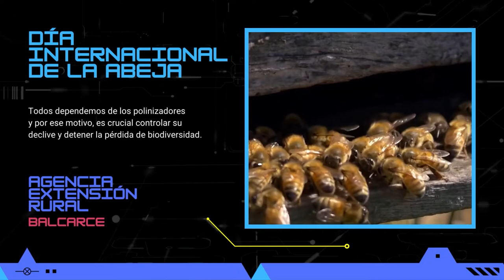Nota Colombani completa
📣Día Internacional de la 🐝Abeja📣

📌El Med. Vet. Martín Colombani, promotor-asesor de Cambio Rural, hace una reflexión sobre la importancia de cuidar a los polinizadores, entre ellos, la 🐝abeja para crear conciencia sobre la importancia de los polinizadores, y las amenazas a las que se enfrentan y su contribución al desarrollo sostenible.

📌Este día fue propuesto por las 🌎🌏Naciones Unidas, en conmemoración del aniversario del nacimiento de Anton Janša. Este apicultor, en el siglo XVIII, fue pionero de la apicultura moderna en su Eslovenia natal.

📌El objetivo de la creación de este Día es para concientizar que la 🐝polinización es un proceso fundamental para la supervivencia de los ecosistemas, esencial para la producción y reproducción de muchos 🌶cultivos y 🌾plantas silvestres.